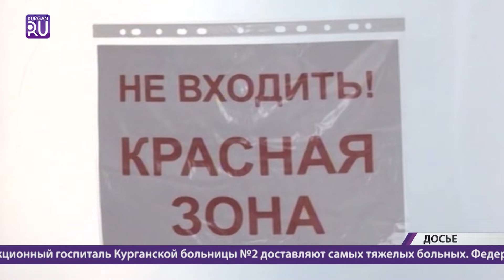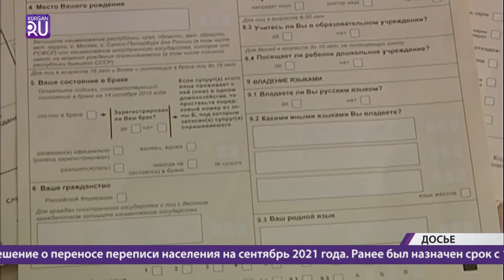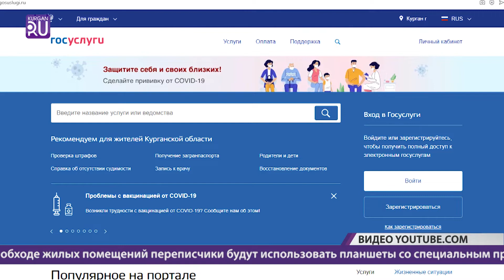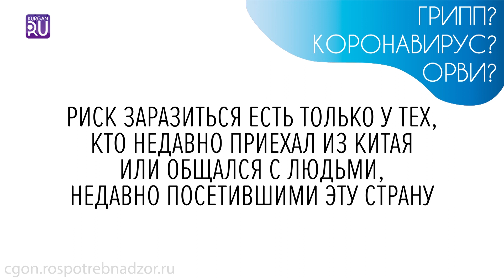Новости KURGAN.RU от 20 февраля 2021 года